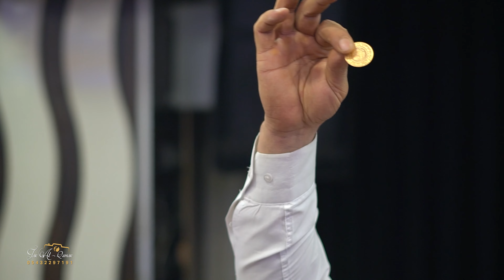من حفلات غازي عنتاب افراح ال اختريني زفاف العريس ( سيفو ابو اليمان ) بقيادة الفنان محمد سلطان PART 4